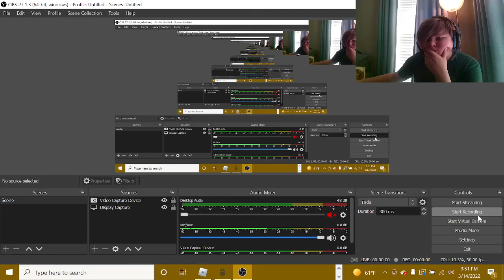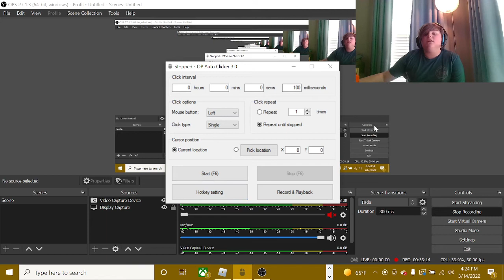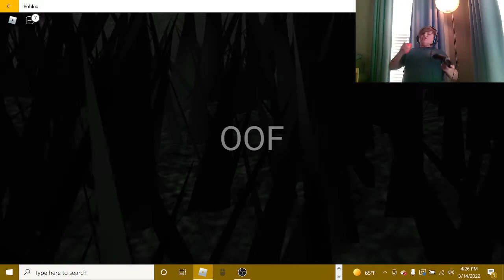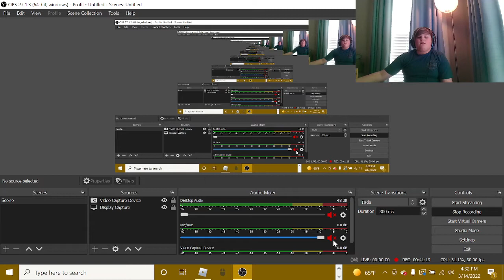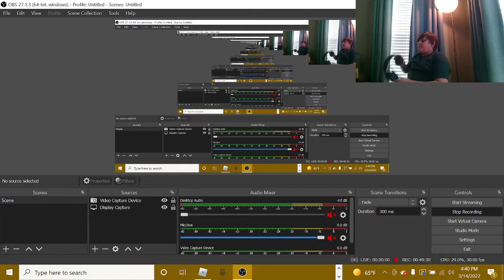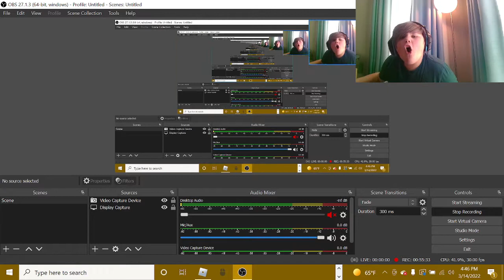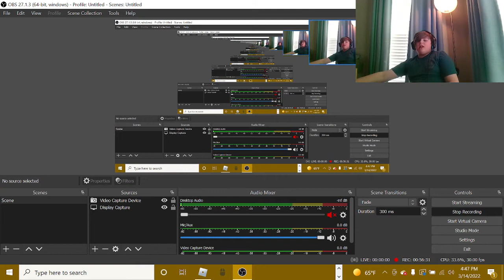I hit a 360 no scope